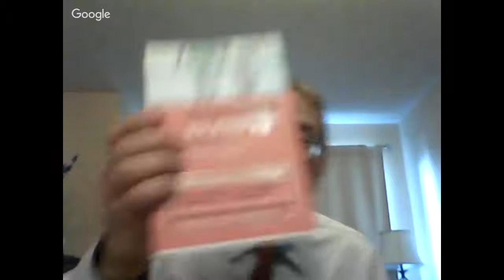Selling Foreign Language Rights for Your Book with Elliott Katz | PPP100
Elliott Katz is the bestselling author of Being the Strong Man A Woman Wants and six other non-fiction books. He is a professional speechwriter and has written on a wide-range of subjects from the outdoors to the economy to how to stimulate ideas and innovation in the workplace.

When Elliott wrote Being the Strong Man A Woman Wants he was only writing it for himself and his friends. Shortly after he put it up on Amazon he was approached by agents in Mexico and Poland. That’s when he realized the book has international appeal and he became interested in the topic of foreign publishing rights. To date, the book has been translated into 24 languages.

Our conversation delved deeply into the topic of how to license and sell foreign language publishing rights even if you are a self published author. Elliott talked about the three major advantages of selling in foreign markets. He also talked about pitfalls to avoid when negotiating foreign publishing rights contracts.

Here are some of the highlights from our conversation.

• Books aren’t like toothpaste. People look at your cover and they are looking for a book to help them with their problem. If you have a good cover and good information your book will do well.
• The Internet makes it much easier to find agents who want to sell your book in foreign countries. (There are links below to help you find foreign agents for your books.)
• The benefit to having an agent in foreign countries is they have contacts in their publishing industry. It makes your book stronger to have an agent standing behind it.
• Before you seek out a foreign agent ask yourself, “is this a book that would appeal to foreign markets?”
• Cultures may be different but human nature is the same throughout the world.
• In the United States and Canada it’s very common to have one agent represent you exclusively. In foreign countries you can often have several agents representing your book. When foreign agents ask for exclusivity don’t feel like you have to say yes. Think about it and the way your options before moving forward.

3 Advantages to Selling Your Foreign Rights

1. It is another income stream.
2. You reach people in parts of the world that don’t speak English
3. It gives your book an extra layer of credibility it wouldn’t otherwise have.

A Standard Foreign Rights Publishing Deal

The deal is typically structured like this:

In their initial offer the publisher will tell you how many books with a plan to print and the commission you get on each book sold.

So let’s say a German publisher wants to print 5,000 copies of your book and sell it for the equivalent of $15 US. They want to give you a 7% commission on the first 5,000 copies.

When you do the math 7% x $15 x 5,000 copies = $5,250.

Check out The Publishing Profits Podcast show to get weekly interviews from bestselling authors, publishers, literary agents, publishing attorneys and industry experts who share their secrets to publishing success

Get your book published and professionally marketed by TCK Publishing

Get more hands-on Kindle publishing and marketing training for free